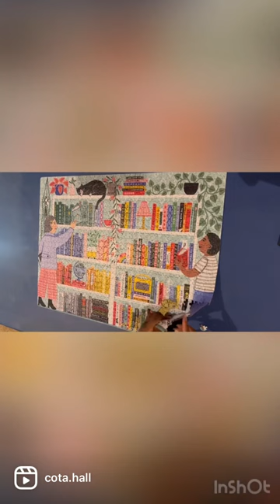Jigsaw puzzle 1000 piece take down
Jigsaw puzzle 1000 pieces, reverse take down.

Leisure activity you can do on the floor or tabletop.
 Improves Figure ground, form constancy, attention, visual scanning, fine motor, and more.